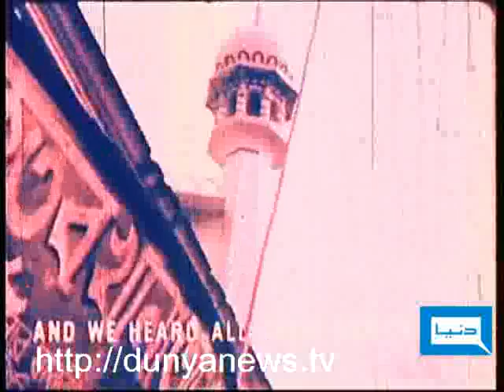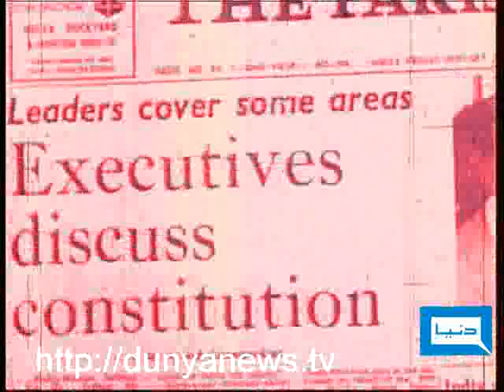Dunya TV - Sakoot-e-Dhakka - 16-12-2009 -2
Sakoot-e-Dhakka